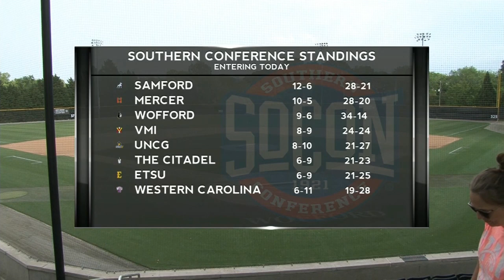MERCER WOFFORD 2023